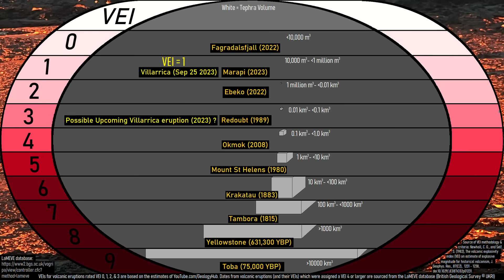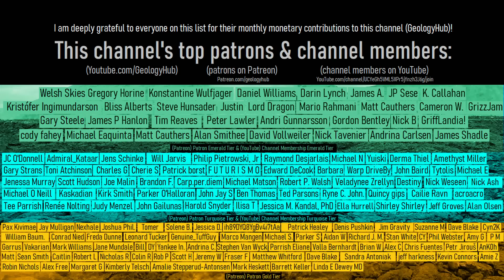Villarrica Volcano Update; Evacuations Ordered, Alert Level Raised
An evacuation zone was just declared around the erupting Villarrica volcano in Chile on the same day its alert level was increased from yellow to orange. As, while this volcano traditionally erupts in an only mildly explosive manner, signals suggest that it may soon produce a far more explosive paroxysm. This could occur anywhere from a few days to a few weeks from now, potentially producing destructive lahars.

Note: There is not a guarantee that a paroxysm or one or more lahars will occur during the next month at the Villarrica volcano in Chile.

Thumbnail Photo Credit: This work "Villarrica17", is a derivative of a photo (resized, text overlay, overlaid with GeologyHub made graphics (the image border & the GeologyHub logo)) from a photo, by: carolina merino leon, desintelectontizar, 2011, Posted on Flickr, Flickr account CC BY 2.0. "Villarrica17" is used & licensed under CC BY 2.0 by Youtube.com/GeologyHub

Sources/Citations:
[2] Robidoux P, Pastén D, Levresse G, Diaz G, Paredes D. Volatile Content Implications of Increasing Explosivity of the Strombolian Eruptive Style along the Fracture Opening on the NE Villarrica Flank: Minor Eruptive Centers in the Los Nevados Group 2. Geosciences. 2021; 11(8):309.
[3] Mcnutt, S.. (2005). Volcanic Seismology. Annual Review of Earth and Planetary Sciences. 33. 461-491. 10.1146/annurev.earth.33.092203.122459.
[5] VEIs, dates/years, composition, and tephra layer name for volcanic eruptions shown in this video which were assigned a VEI 4 or larger are sourced from the LaMEVE database (British Geological Survey © UKRI), Used with Permission
[6] Sernageomin
[7] Senapred

0:00 Villarrica Evacuations
1:40 Lahars
1:58 Nevado del Ruiz
3:51 Conclusion